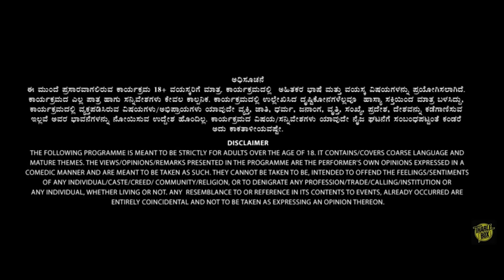Tharle Box | Shravan P | Kannada Stand-Up Comedy | English-e Sari Illa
ಅಣ್ಣ ಮತ್ತೆ ಬಂದ!
ನಮ್ಮ ನಿಮ್ಮೆಲ್ಲರ ನೆಚ್ಚಿನ "FUN MACHINE " ಶ್ರವಣ್ ಇನ್ನೊಮ್ಮೆ ನಮ್ಮೆಲ್ಲರನ್ನು ನಗಿಸಿ ನಲಿಸಲು ಬರ್ತಿದಾನೆ , ವಿಡಿಯೋ ನೋಡಿ ನಿಮಗೆ ಏನ್ ಅನ್ಸ್ತು ಕಾಮೆಂಟ್ ಮಾಡಿ.

He's back!!!
Everyone's favourite "fun machine" Shravan is here with more jokes and new comedy content to brighten your day!

Credits
Direction team : Lohit Kumar S, Karthik Raja, Vedashree Rao
DOP: Karthik Raja
Sound engineer: Nikhil Mukkatira
Producer: Lohit Kumar S
Production head & Art director: Aditye Nair
Capture Crew: Neil Quadras, Dyna Dsouza
Camera crew: Suraj, Shambhu, Vijay, Aasish, Santosh, Manjesh, Velu
Sound team: Raju, Parmesh
Sunil
Editor and Colourist: Santosh Kumar
Title design: Tejas C
Subtitles : Ashwin Sriram
Lighting team: Ravi, Balaji
Show managers: Prathama Shetty & Pooja Ravikumar
Make-up artist: Gautam
Supporting crew: Jayson, Sunil Pereira, Monish, Hemant, Rakesh, Arjun, Murli, Vinay, Sagar, Prasad, Taheer
Ice breaker: Anto Kriston

💛❤️ಕನ್ನಡ Stand-up Comedy
Live in Forum Mall
ಈ SATURDAY, come catch our heartthrobs @nithin.m.kamath & @so.called.shravan perform live.
🗓️27th May at 7PM
📍 Prestige Srihari Khoday Centre for Performing Arts, next to Forum Mall, Kanakapura Road.